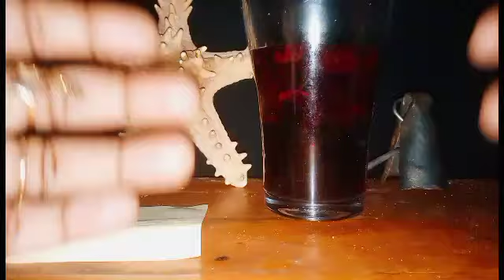NGUVU YA DAM YAKO MWEZI ||Hakuna mtu ata kwambia siri hii